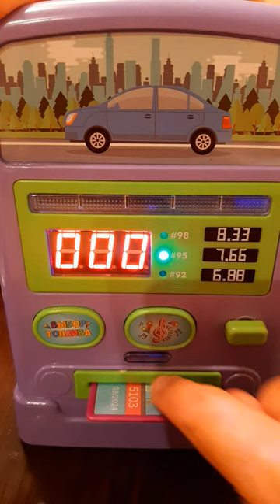SUPER COOL GAS STATION MACHINE!